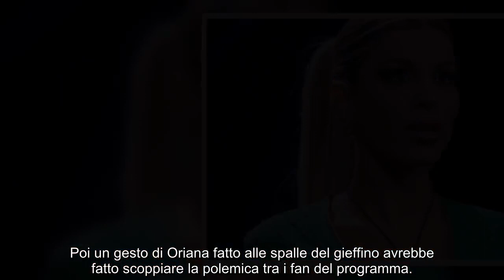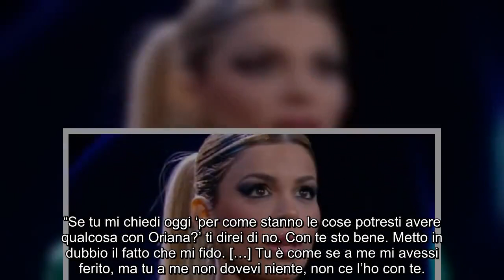“Ecco, guardatela”. GF Vip 7, Oriana l’ha fatto davanti a tutti. E Daniele incassa